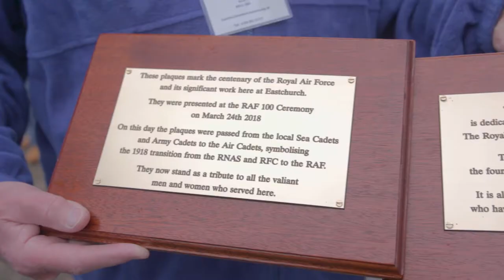Eastchurch Aviation Museum celebrates the RAF at 100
A short film of an event marking the 100th anniversary of the formation of The Royal Air Force which took place at Eastchurch Aviation Museum